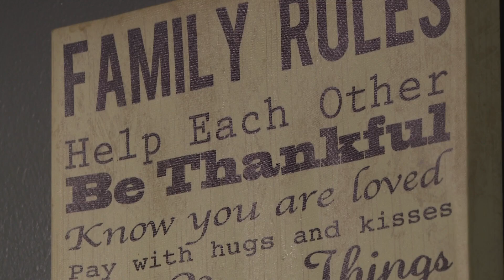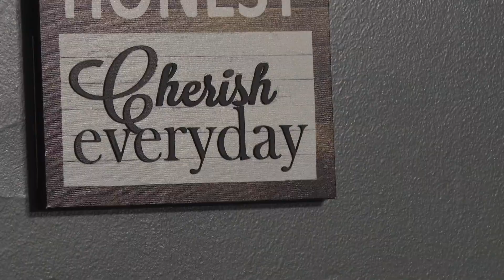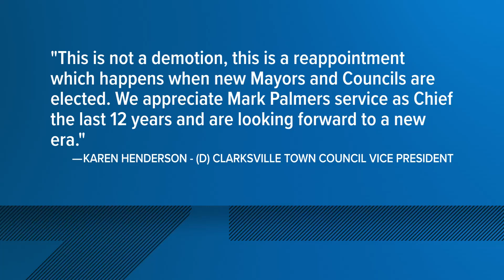WHAS11 Top Stories: 9 a.m. Saturday, Dec. 30, 2023